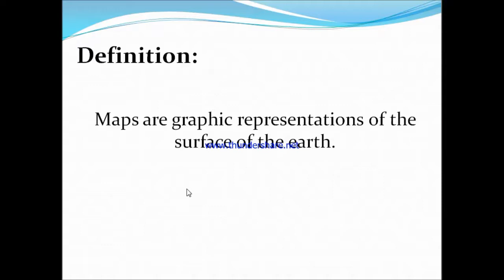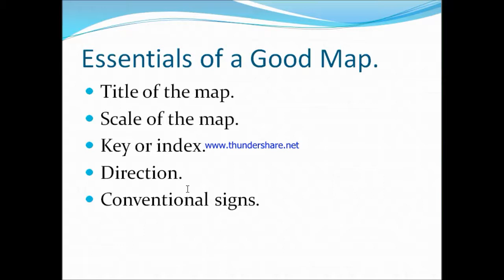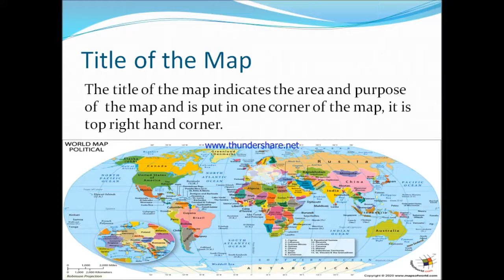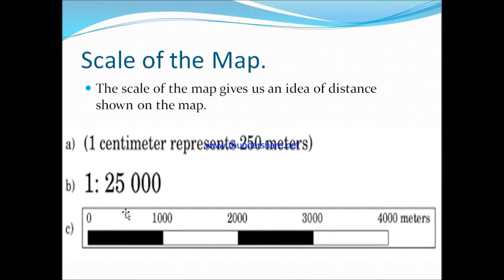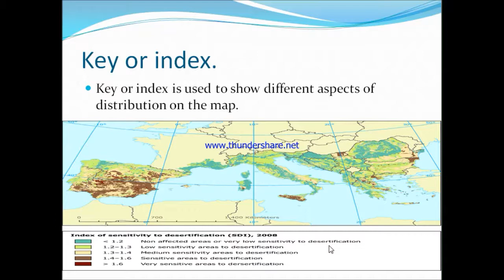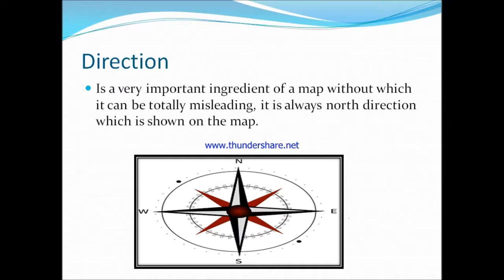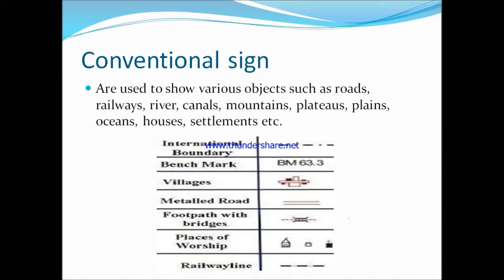What is Map? And Essentials of Good Map.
This video is about the Definition of Map. And Essentials of Good map is very beneficial for the map.